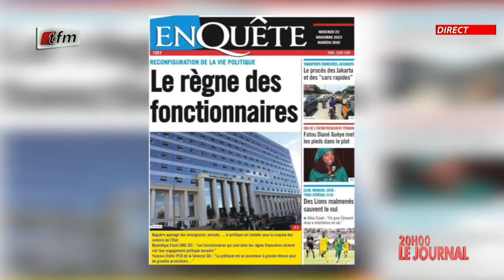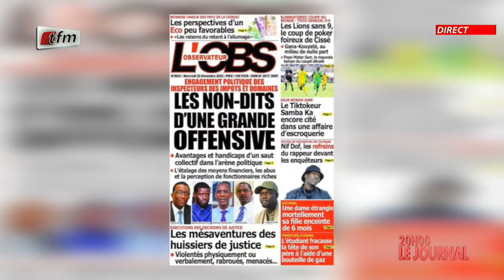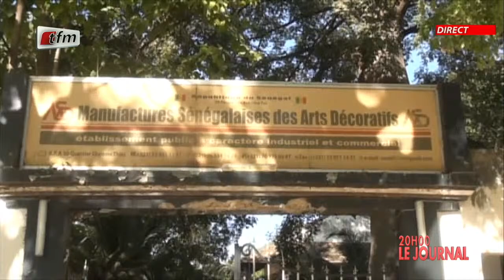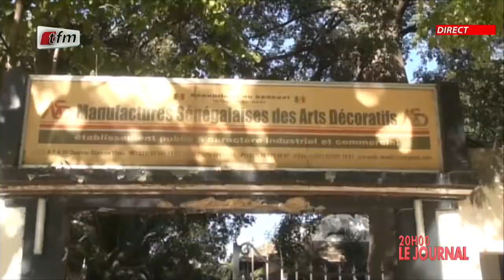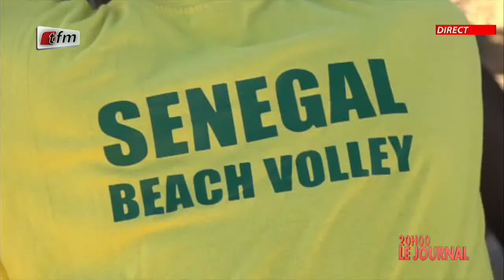JT Français 20h du 22 Novembre 2023 présenté par Chérif Diop